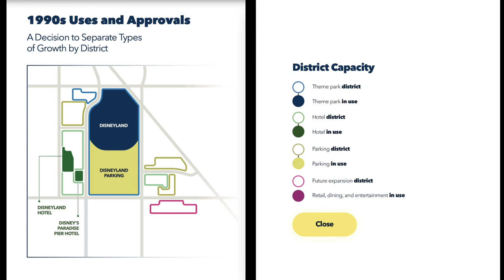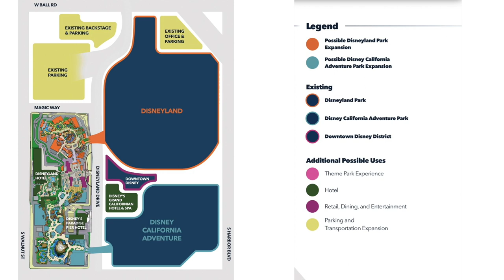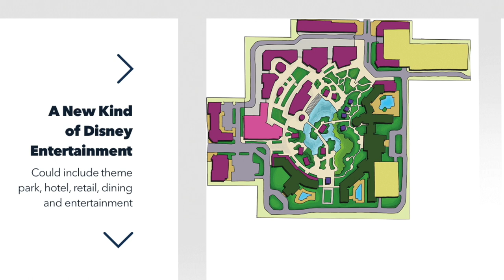Disneyland Forward | Everything you need to know about the potential Disneyland expansion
Disney recently announced Disneyland Forward, a campaign to convince the City of Anaheim to change Disneyland's existing development approvals.  If the plan is approved Disneyland/California Adventure Park could have new lands based on Frozen, Tangled, Peter Pan, Zootopia, Toy Story and Tron.  Watch this video for all the details!